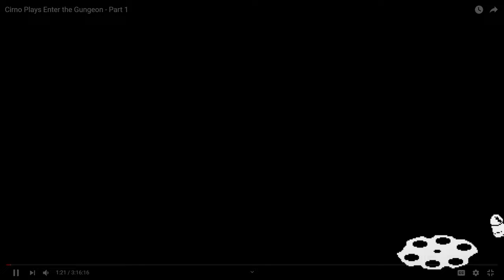Playlist Link / Cirno Plays Enter the Gungeon